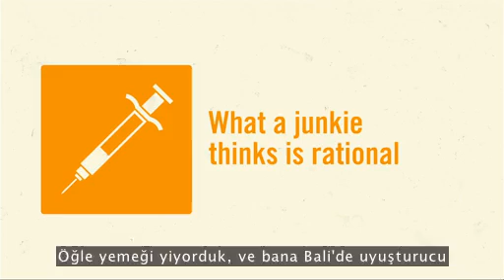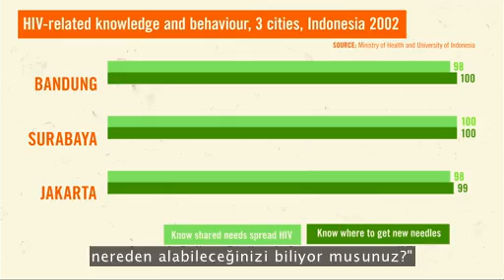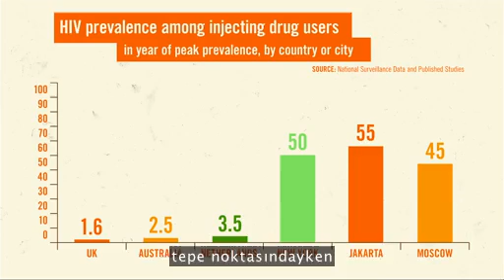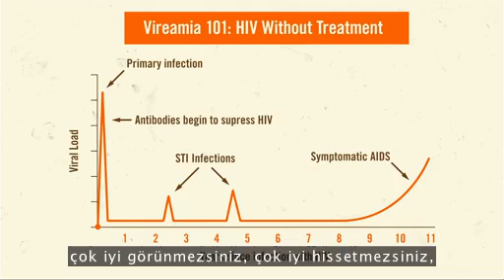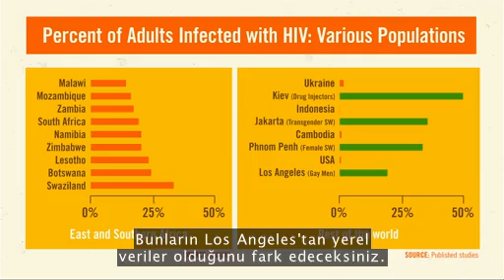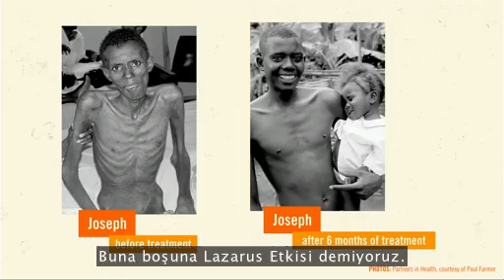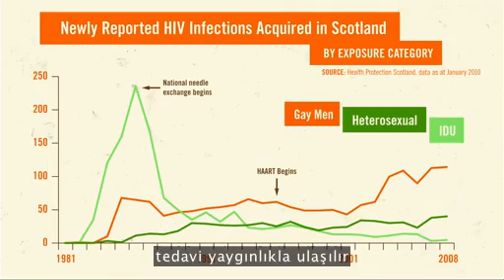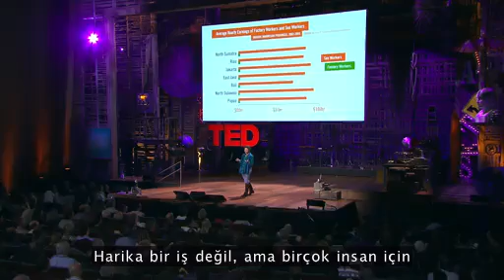Elizabeth Pisani Seks, uyuşturucu ve HIV -- haydi mantıklı olalım (TED Türkçe)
Elizabeth Pisani, mantığı kucaklaması, nüktedanlığı ve "halk sağlığı ineği" gözlükleri ile, dolarlarımızı HIV'in yayılmasına karşı etkili olarak savaşmaktan alıkoyan günümüz siyasal sistemindeki sayısız tutarsızlıkları ortaya koyuyor. Hapisanelerdeki bağımlılardan Kamboçya sokaklarındaki seks işçilerine kadar risk gruplarındaki araştırmaları, bu yıkıcı hastalığın yayılmasını duraklatabilecek beklenilenden farklı sonuçlar veren önlemleri ortaya koyuyor.